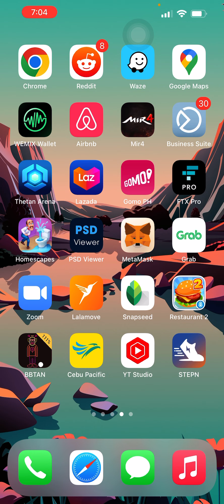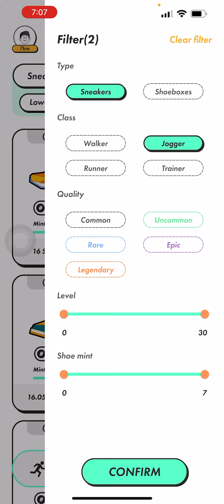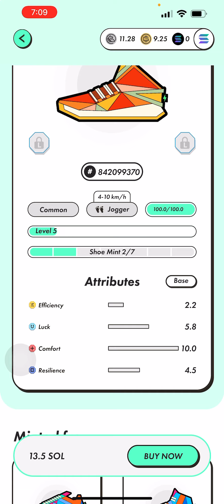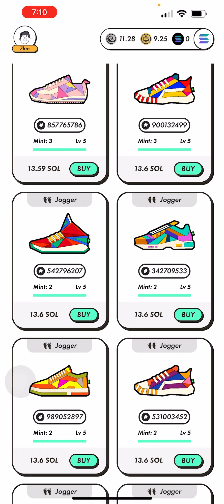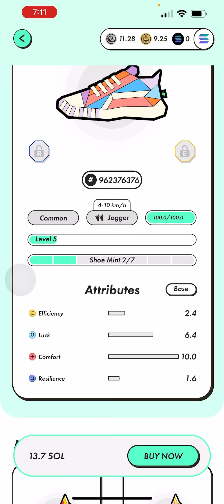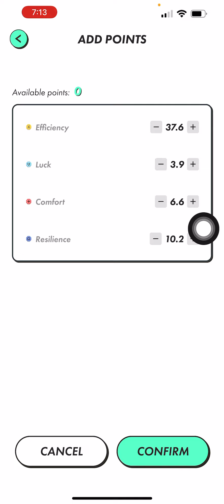Paano pumili ng First Shoes or Sneaker sa STEPN?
Make sure to join their discord server to know more about dito sa project.